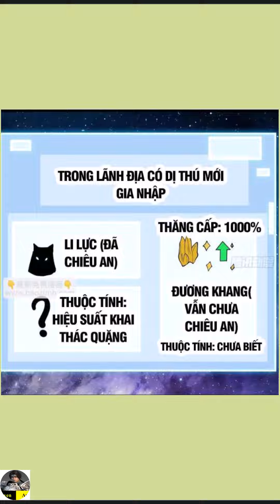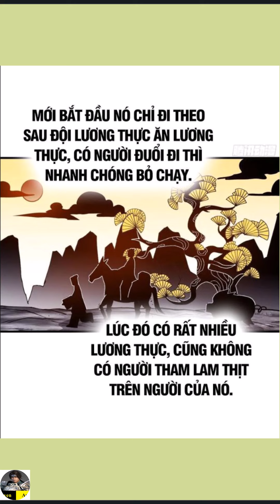Ta Có Một Sơn Trại Tập 974-976|Nguyen Audio New|It Starts With A Mountain Chap 974-976